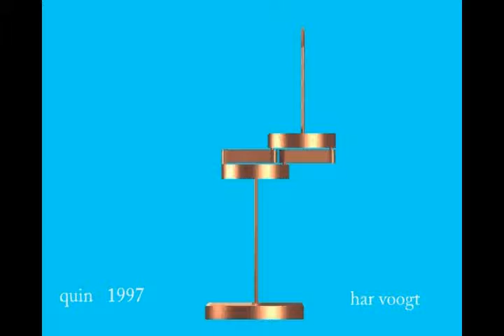quin 009v01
Kinetic Art